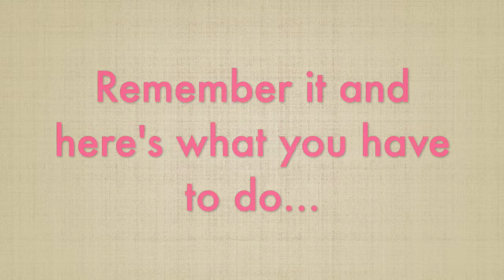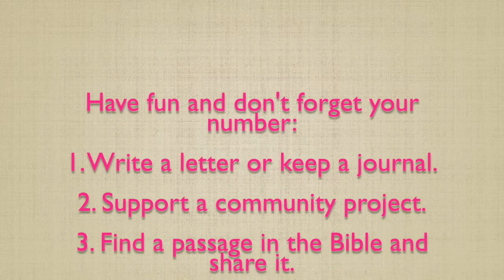Devotional | Wednesday, May 13th 2020